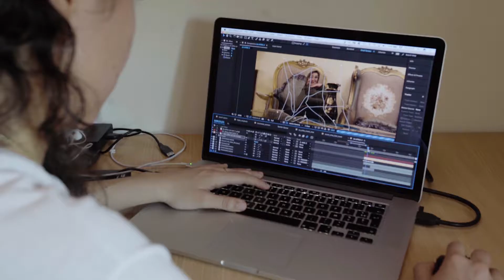Meet Meriem Bennani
Born in 1988, Brooklyn-based artist Meriem Bennani spent her childhood between Rabat and Paris, earning an MFA from the Ecole Nationale Supérieure des Arts Décoratifs in Paris and a BFA from The Cooper Union in New York. Drawing inspiration from her native Morocco, the radically different cultures of Morocco and New York City are combined with Bennani’s invented cast of animated digital characters, immersing the viewer in an environment of brightly colored, geometric forms and surfaces. When she is not online, she doubles as a designer for JNOUN, a creative studio she founded with her sister, Zahra Bennani. Commissioned by Art Dubai projects, Bennani produced Ghariba/Stranger, the 2017 Art Dubai Bar – an interactive installation featuring playful video portraits of Moroccan women in a series of viewing stations, sending visitors on a game-like journey through the installation to uncover a larger narrative.

Art Dubai Portraits is a film series that provides a short perspective into the lives and workspaces of artists that are connected to the fair through its programming or participating galleries.